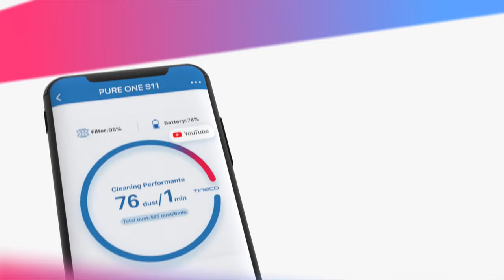Introducing Tineco PURE ONE S11 Smart Cordless Vacuum Cleaner | EN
Featuring powerful suction of up to 120W in Max mode, the PURE ONE S11 can detect and capture invisible dust as small as 15um. To keep track of its cleaning progress, the PURE ONE S11 features an LED display that shares work logs, while its smart app integration provides real-time updates and troubleshooting support. The series also features a 4-stage, Fully Sealed Filtration System, Innovative Rinse-free Filter Cleaning Tool and up to 60 minutes run time. The PURE ONE S11 comes in a crystal clear body.